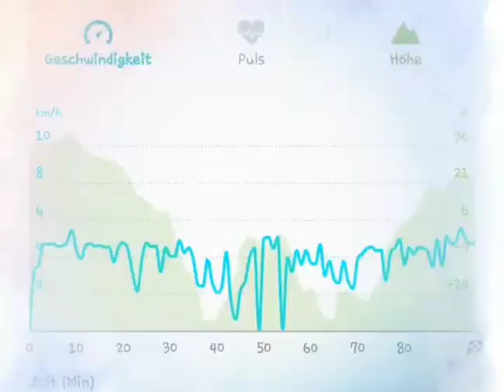29.01.2020 Knolle - Felder, Wiesen, Hunde...